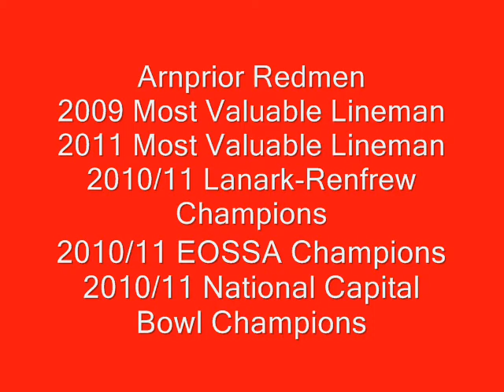Liam Schreiter #89 highlights 2011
Liam Schreiter's highlight video from 2011 with the Arnprior Redmen